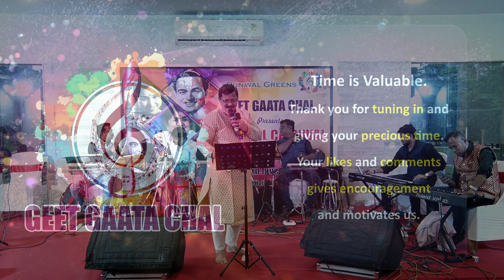50! Vinita Shah || Hungama Ho Gaya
Vinita Shah sings Hungama Ho Gaya

RGGGC Presents Musical Carnival
RG Geet Gata Chal Annual Day Function 2024

This video is in no way created to make any profits or commercial use.